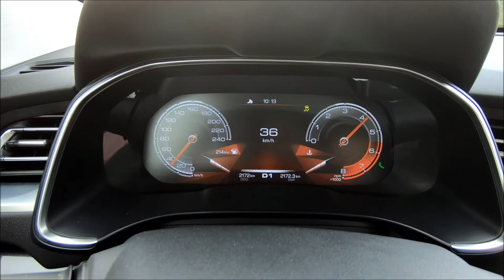Haval H6 2019 Acceleration | YallaMotor.com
In this video, we push the Haval H6 2019 from a standstill to hit 100 km/h in 11-seconds.

For prices, specs, and features of the 2019 Haval H6, head on over

To find out how the Haval H6 stacks up against its rivals, check out our comprehensive comparative report